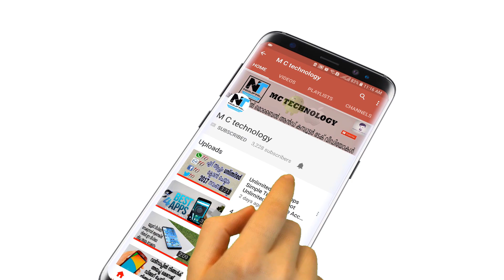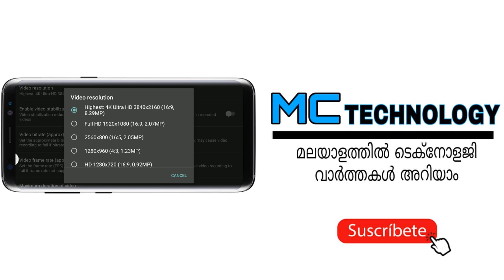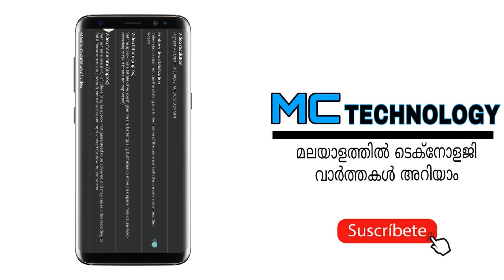How To Record 4K Videos on Redmi Note 5 & Note 5 Pro [malayalam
How To Record 4K Videos on Redmi Note 5 & Note 5 Pro
Redmi Note 5 Pro & Redmi Note 5 4K video sample vs 1080p |Enable 4k video Recording in Redmi Note 5 Pro & Redmi Note 5